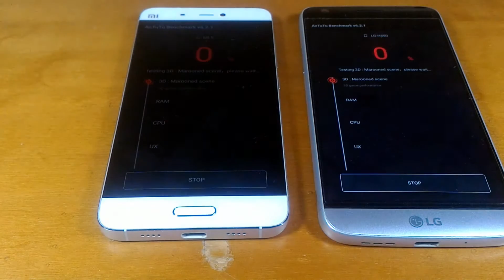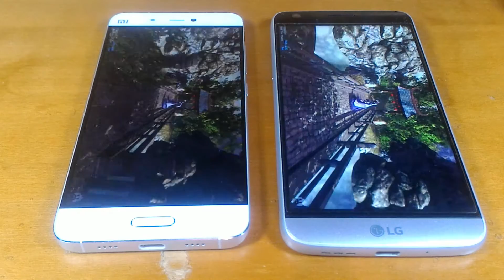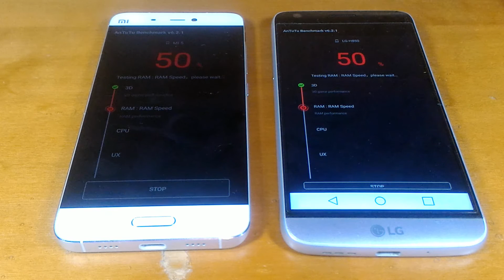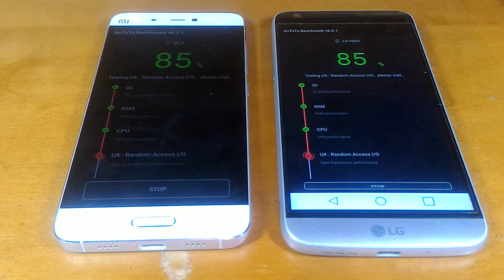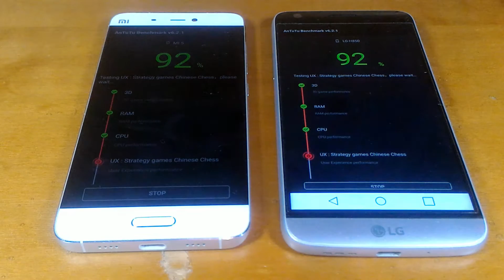LG G5 vs Xiaomi Mi5 AnTuTu